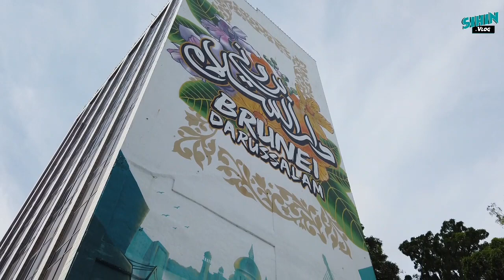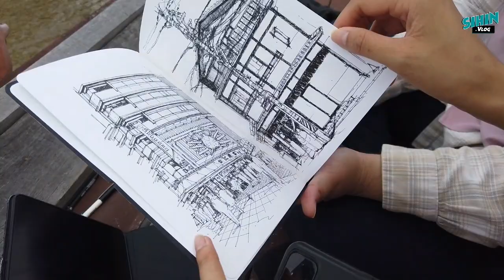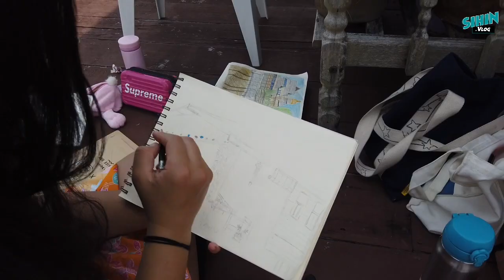Sketching at Kunyit 7 Lodge, Kampong Ayer 🇧🇳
my fifth time joining urban sketches, always different places, we got different experiences for each sketching activity. i feel like 50 per cent of my energy is sketching, and another half is focusing on my vlog. but for me, it is a good coverage of showing art activities and community in brunei.

Shout out for @kunyit7lodge_bn for having us do the sketches over there, as well as the hospitality

@uskbrunei urban sketch brunei for organizing the activities.